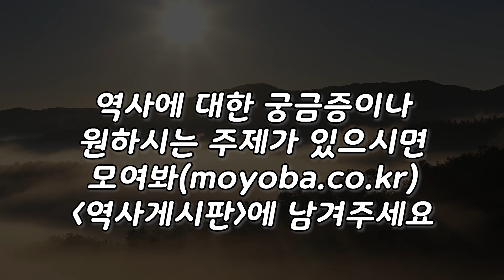우리가 몰랐던 고려거란전쟁에서 대활약을 했지만 숨겨진 주역들로는 누가 있을까?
세 차례에 걸친 고려거란전쟁에서
꽤 많은 영웅들의 활약상이 있었습니다.
더 많은 영웅들과 더 다양한 전투들로는 어떤 것들이 있었을까요?

이와 관련하여 소개해드릴 신간 책이 있습니다.
구입을 희망하시는 분들은 아래 링크를 통해 구입해 주시면 감사하겠습니다.

『역주행 고려사』 구매링크

감사합니다 :)